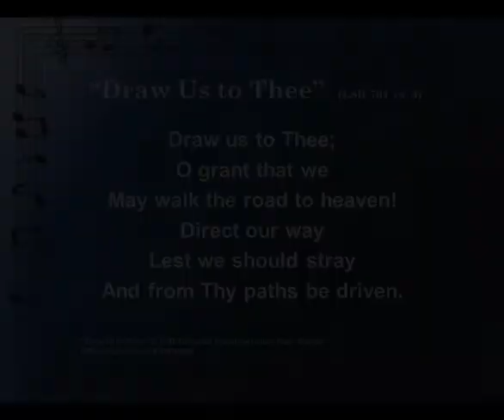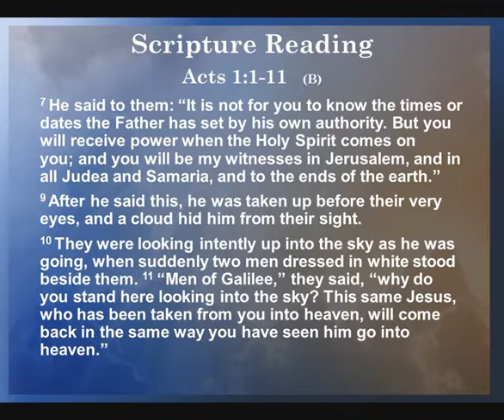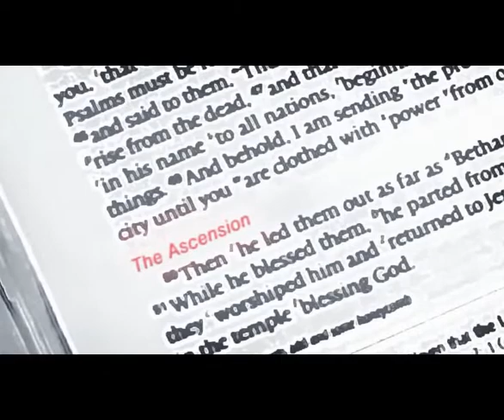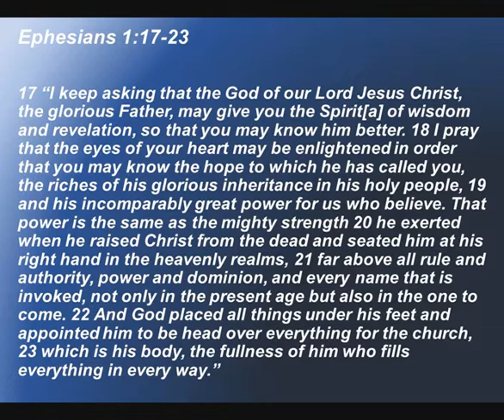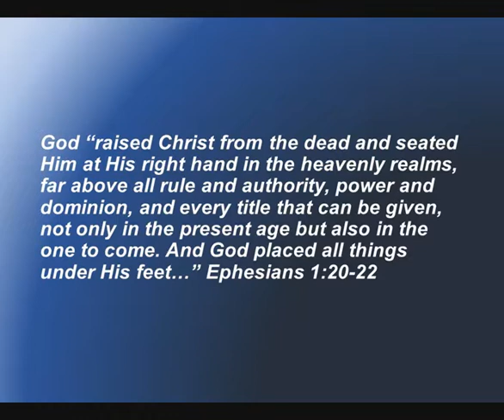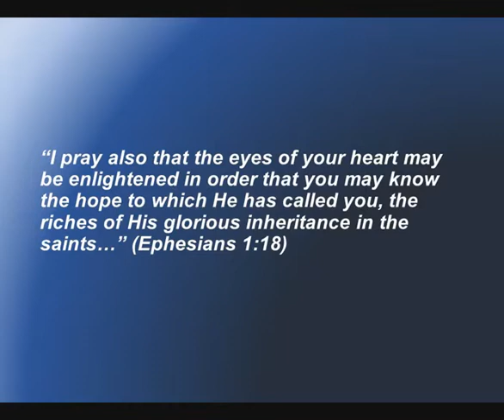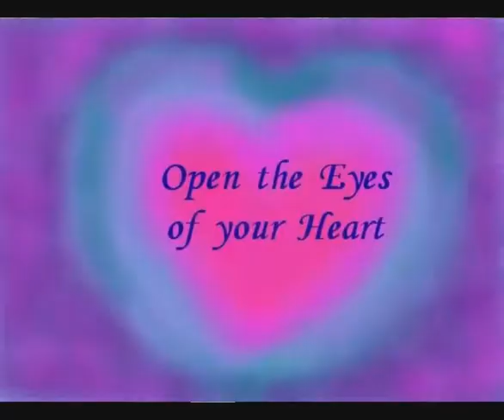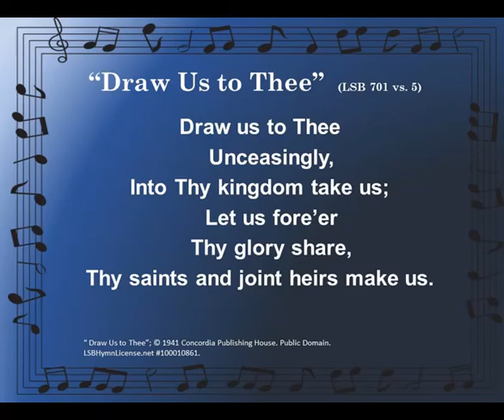St Mark 05 24 2020 Sunday After Ascension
Worship Service for the Sunday after the Ascension